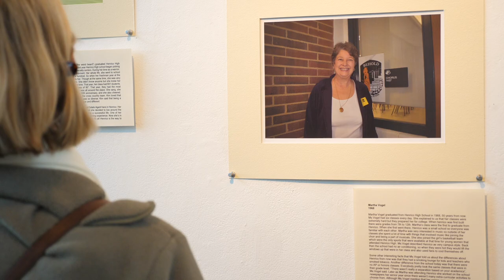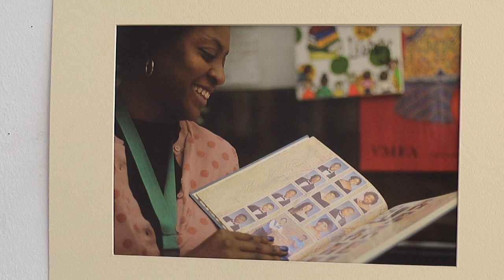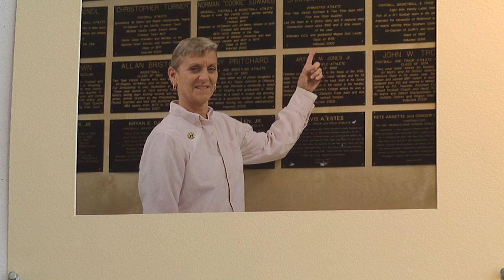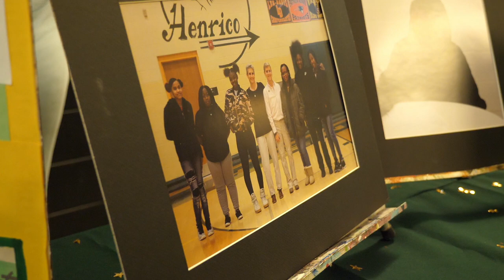Henrico Alumni Portraits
9th graders at Henrico HS interviewed and photographed alumni from the past 5 decades about what it means to be a Warrior.  The finished products were on display at the school's gallery for all to see.